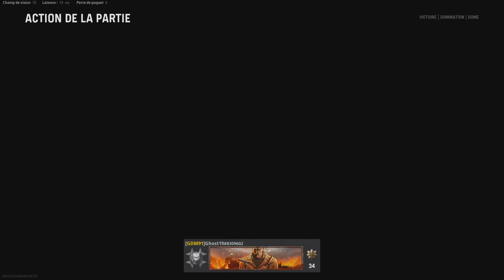Call of Duty Vanguard carnage sur dome